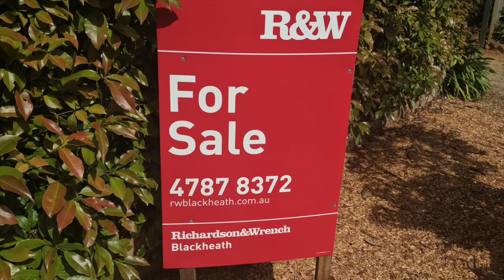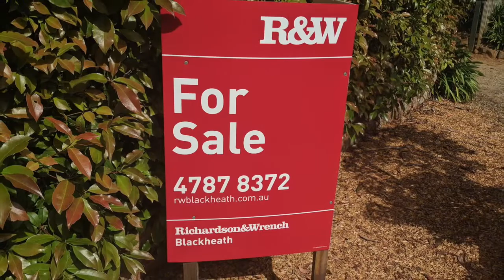2018 Lucy's Garden